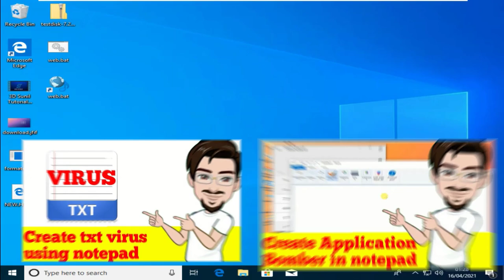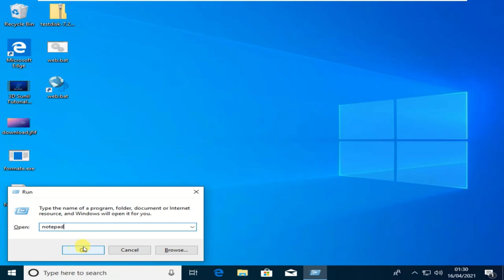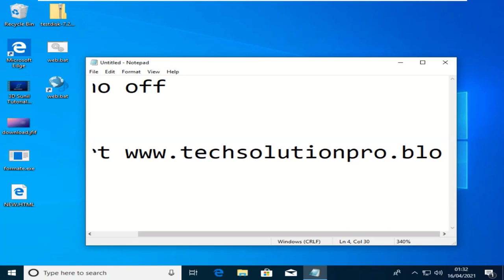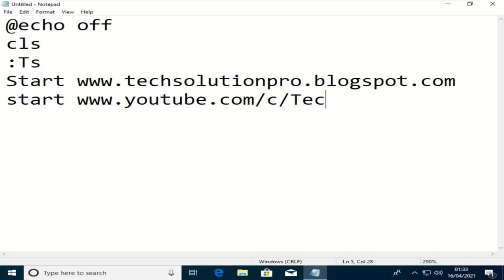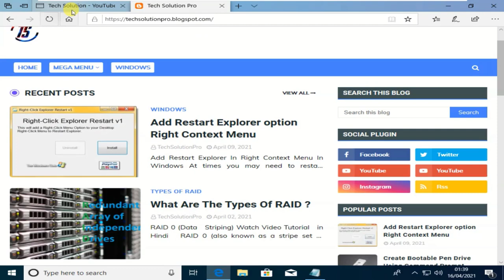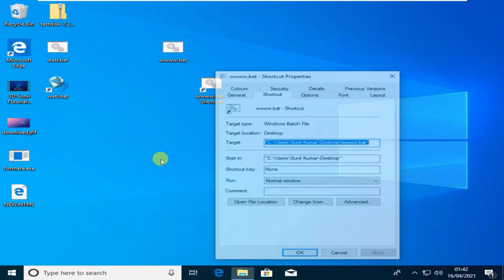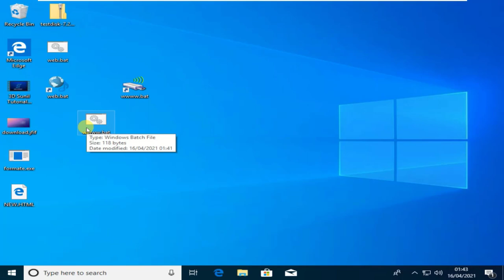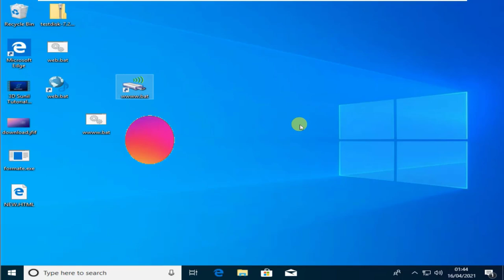How to make website bomber using notepad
Hello Friends
In this video i will show you that how you can add Restart in right click context menu in your windows pc or laptop's if you want to know that how you can do it so watch video till end